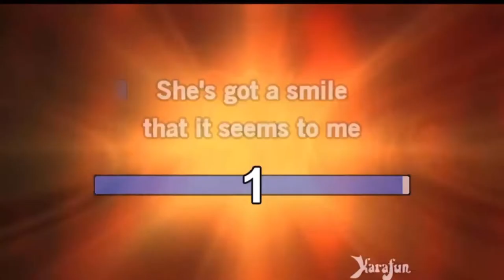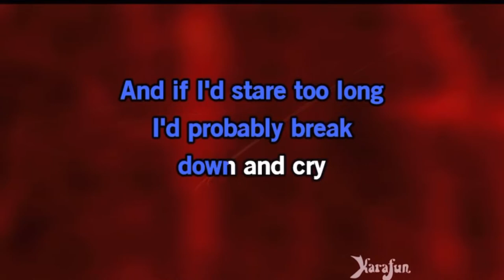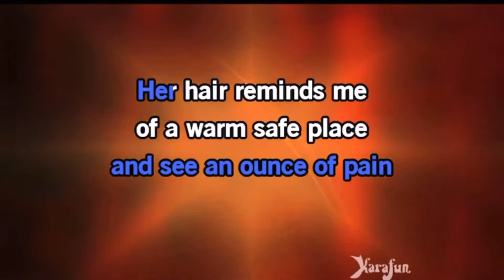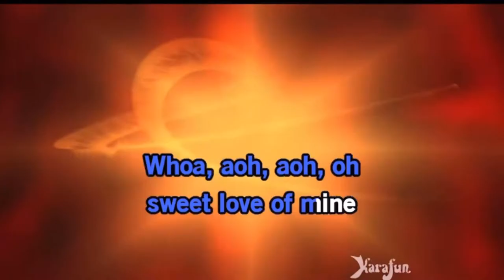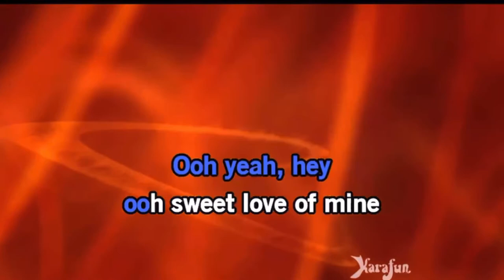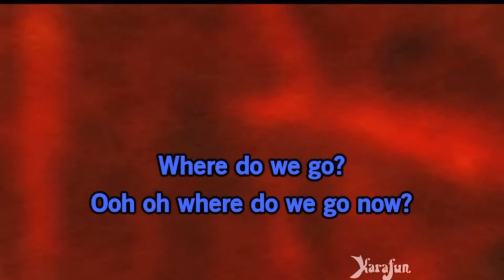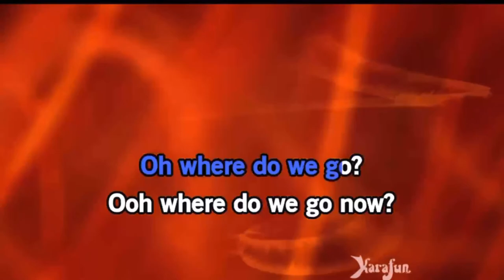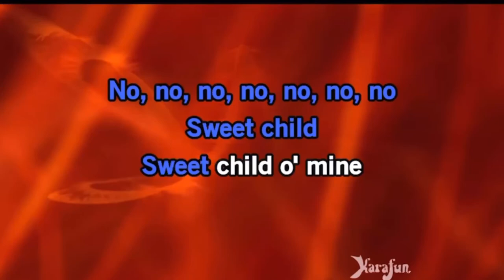Sweet Child of Mine